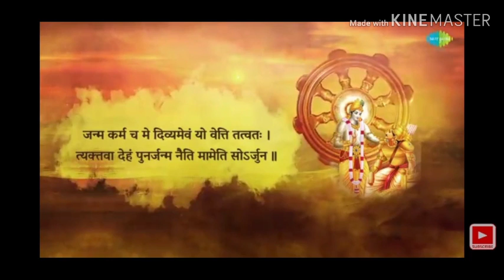Saath Nibhaana Saathiya Krishna Theme Full Music | No Copyright Music | Mr Sujay YT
funny music
music
song
song comedy
comedy song
tabla sound
comedy sound
comedy ringtone